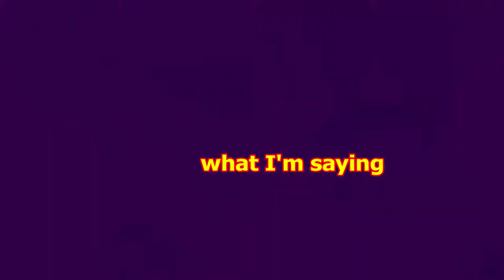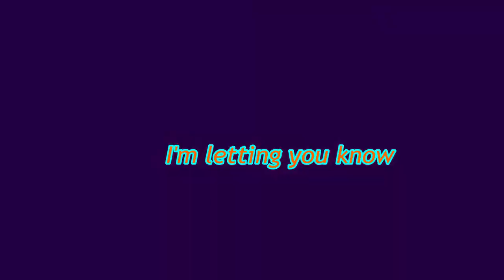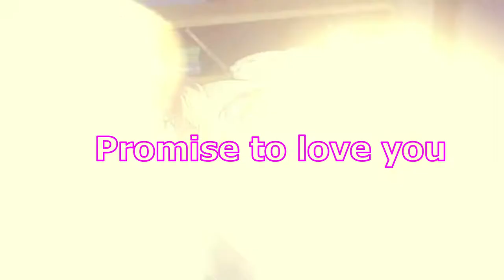The Pet Girl Of Sakurasou Sorata x Mashiro amv (stay for a minute lyrics)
► Watch in HD! ►Song: stay for a minute ►anime:  The Pet Girl Of Sakurasou

( stay for a minute lyrics)
time goes by yeah, you and I are running out
running o-out
time goes by I changed my mind 'bout you and I
so would you stay for a minute
so I can be brave
let me catch my breath
now I can feel what I'm saying
I'm letting you know
This hearts on the edge
You make me feel so much better
Pomise to love you forever
That's why I wanna spend my life with you
I wanna grow old with you 'cause.
Nobody loves you like I do
That I can promise you promise you oh, promise you
Tme goes by oh, precious time wait!
Just one minute
TIme goes by I think I thought it out it out
So I can be brave let me catch my breath
I'm letting you know my hearts on the edge
Cause I wanna spend my life with you
I wanna grow old with you
Cause nobody loves you like I do
That I can promise you, promise you oh, promise
You you make me see so much better
Promise to love you always forever
I wanna spend my life with you
Nobody loves you like I do that I can
promise you, promise you oh, promise you yeah